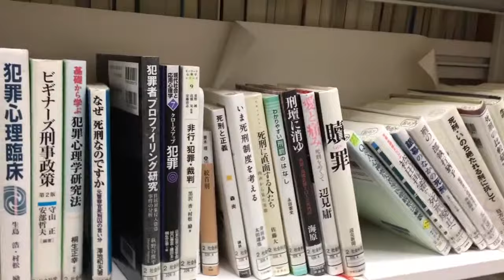【本棚紹介】大阪市立中央図書館 刑法の棚